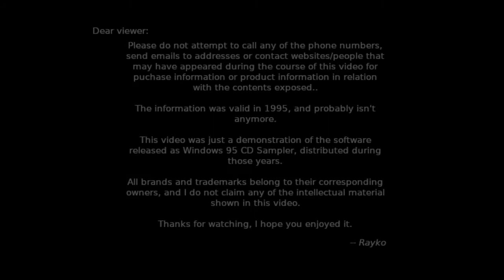Games for Windows 95 - The Hive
The Hive is a sort of cinematic type of game, in which the player is sitting behind a turret control to shoot down enemy ships wrecking havoc at you. Many of the visuals and cutscenes are cinematic renderings, that to be honnes, are very well combined. The 3D in it, which is not a whole lot, not so much, but hey, it's 1995!

Excuse my selection of practice here, mouse controls were quite complicated to use with little to no accuracy. The demo offers one level available which is set in some weird place with egypcian designs. As soon as you sit behind the turret, enemy ships start flying by all around trying to take you out.

The Hive was developed by Rainbow Studios and published by Trimark Interactive in 1995 for MS-DOS platforms, and in 1996 for PlayStation.